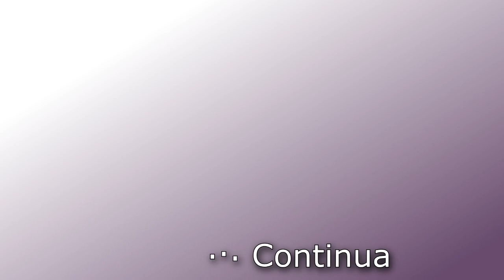Crochet : Gorro en Punto Esponjoso. Parte 1 de 3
Lindo gorro en Crochet Punto Esponjoso, para convinarlo con los mitones.  Parte 1 de 3